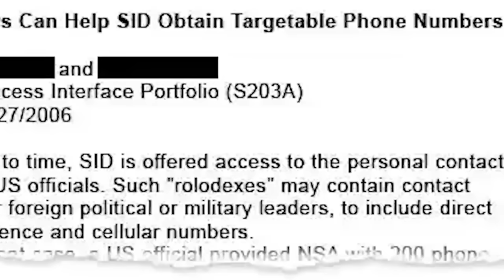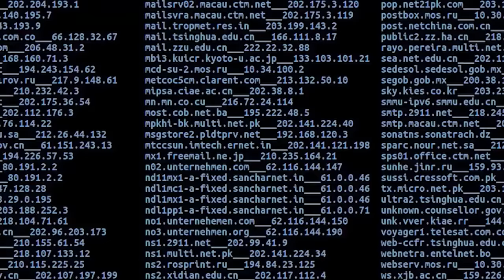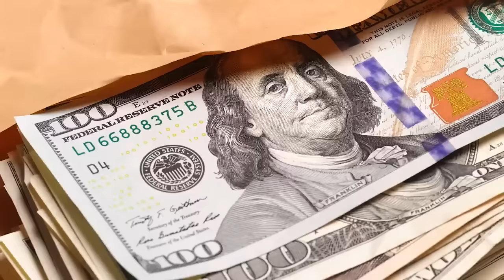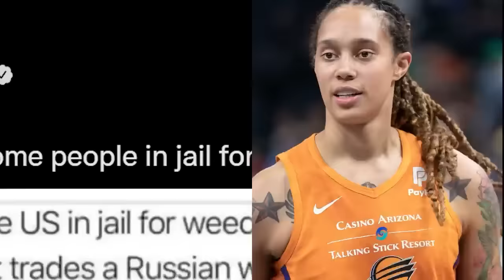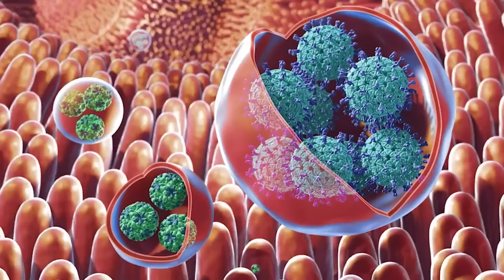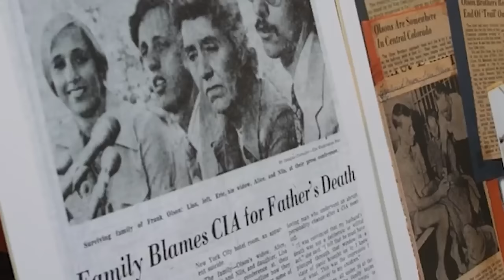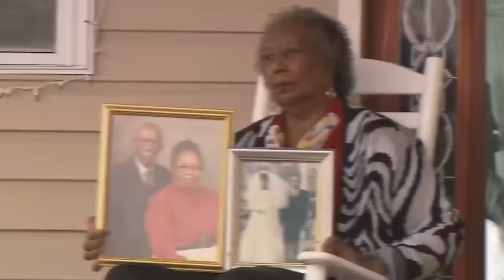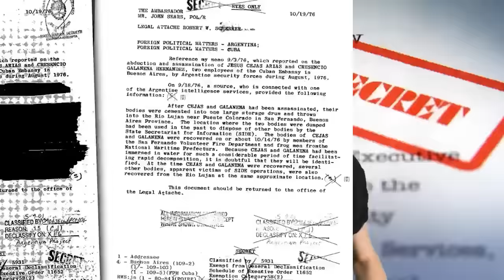Top 10 Dark Government Secrets You Were NEVER Supposed To Know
Are you ready to unravel some of the most disturbing government secrets in history? Join us as we discuss secret experiments, hidden truths and corruption. These stories are not for the faint of heart, be prepared to be unsettled and disturbed with Most Amazing Top 10!